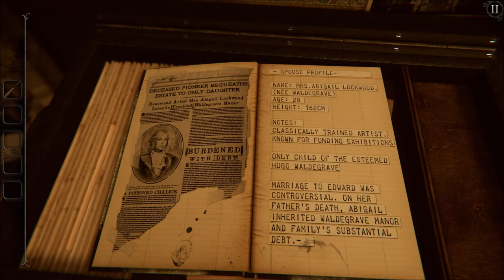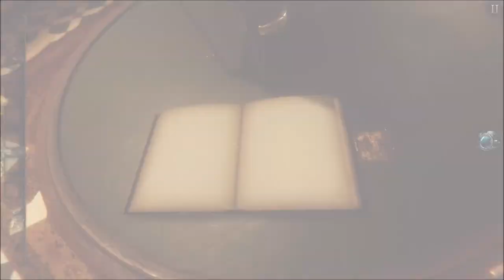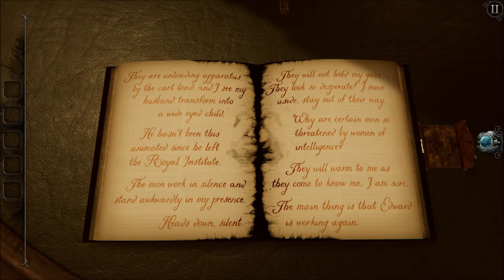The Room 4: Old Sins - Chapter 1 [Foyer]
Chapter 1 - The Foyer

I have found the seal my employers spoke of.  It is weakened, but far from broken.  I am clearly on the path to finding the Null element.

The Room 4: Old Sins

Fireproof Games are proud to bring the fourth installment of the critically acclaimed game series ‘The Room’ to PC.

The Room 4: Old Sins features a strange, multi-room dollhouse to explore and continues the engaging puzzle gameplay of its predecessors set against the background of a tragic story. In a considerable visual upgrade from the mobile release, Fireproof Games have re-built, re-textured and re-lit every shiny object and atmospheric environment in the game to pull players further into the mysterious world of The Room.

The story of The Room 4: Old Sins centers on the sudden disappearance of an ambitious engineer and his high-society wife which provokes the hunt for a precious artefact. The trail leads to the attic of their home, and the discovery of an old, peculiar dollhouse…

Explore unsettling locations, follow obscure clues and manipulate bizarre contraptions to uncover the mysteries within Waldegrave Manor.